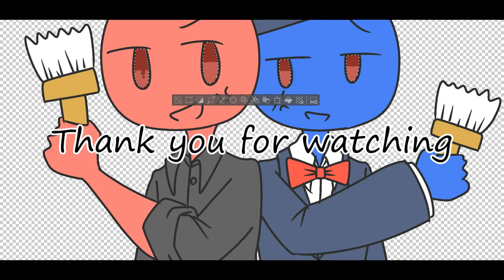【Countryhumans】Paint | meme (Spain, UK)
Original I'll not make countryhumans memes and drawing anymore